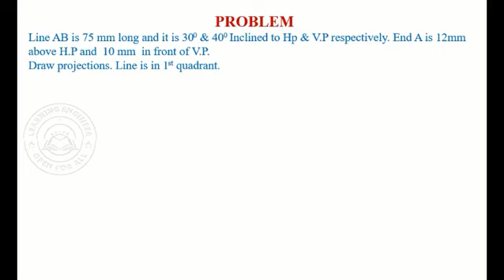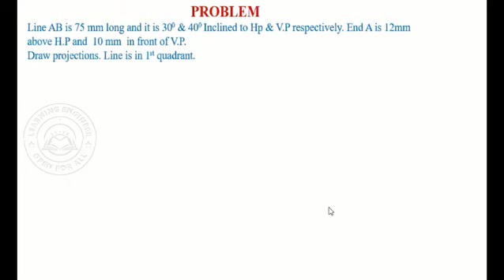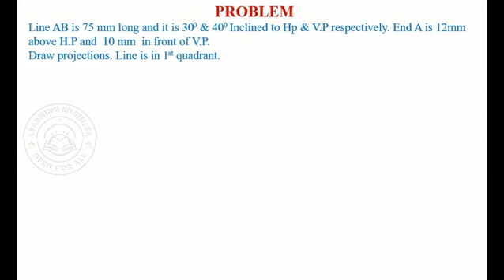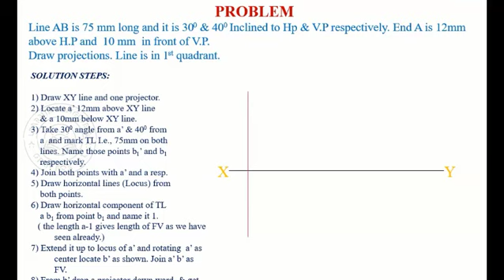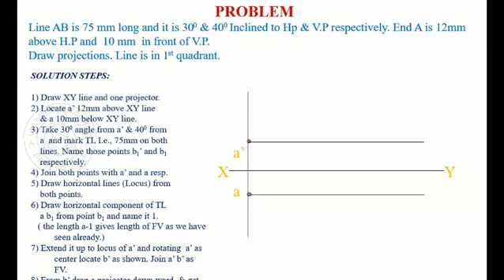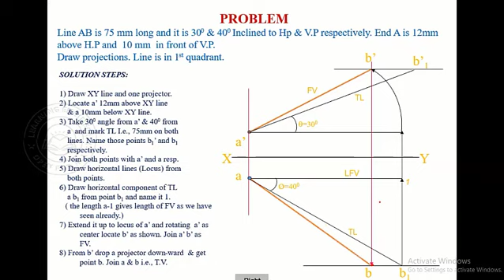Projections of straight line when inclined to both HP & VP. Solved Problem 2.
Today we will study 2nd problem of Projections of straight line.

Please like our video and share it with your friends. if you have any doubts, please comment to us. please subscribe to this channel for more such videos, also press the bell icon to get the latest updates.